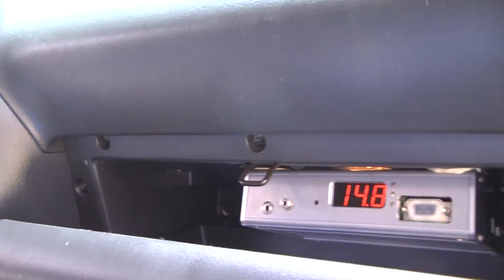My new 05 STi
In 2011 I have totaled my 05 STi which I have owned since 2006. It was very hard for me to see her go. I ended up buying a 2009 Mazda6i touring. Drove that for a year and realized how much I miss my Subaru. Today I went out and bought an 05 OBP STi with 54k miles, built engine, new turbo, new clutch. It puts out 400whp and overall it's an amazing car.